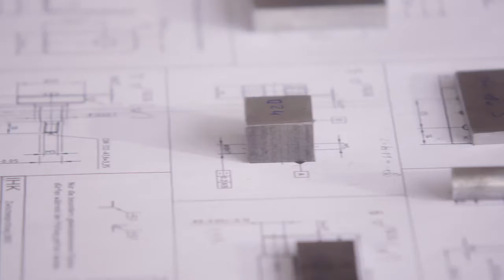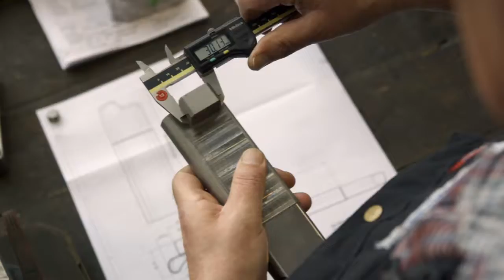TRIMET Aluminium SE - movie english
TRIMET Aluminium arouses passion. By design.

TRIMET Aluminium makes cars more economical, aircraft lighter, power plants more efficient, structures more modern, and packaging more eco-friendly. With such a wide range of possibilities and fascinating results, it goes without saying that our staff of around 2,300 and a further 900 employees in the joint venture BOHAI TRIMET Automotive work with a great deal of passion every day to produce, recycle, cast, and market aluminium. By doing so, they are ultimately playing a key role in making life a little easier and thus more pleasant.